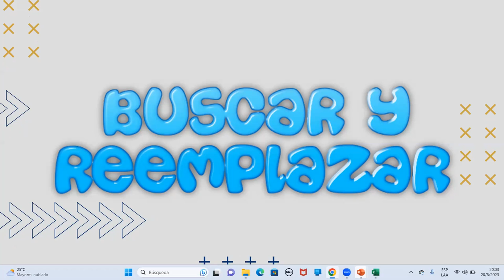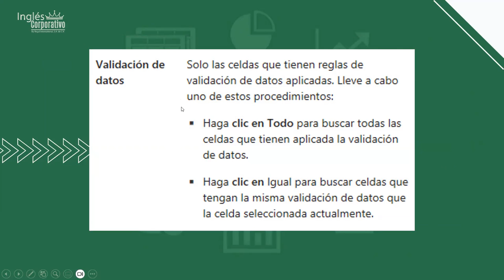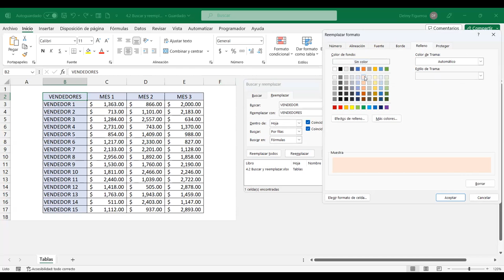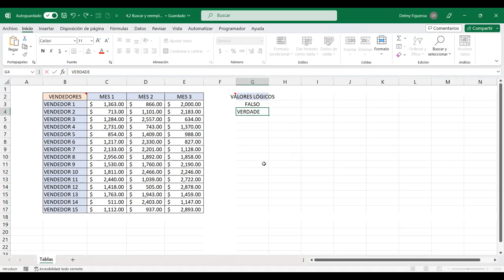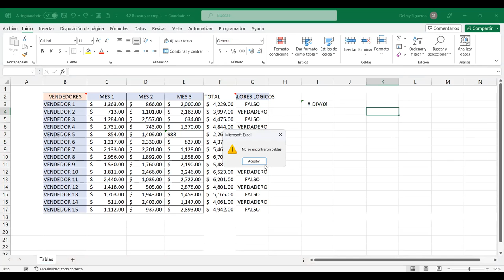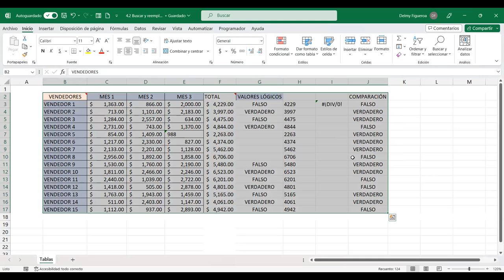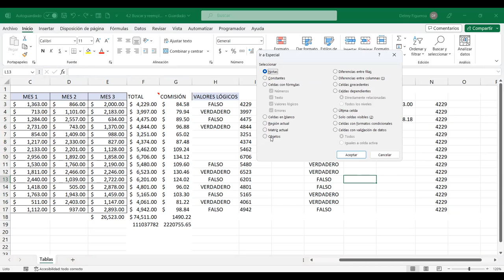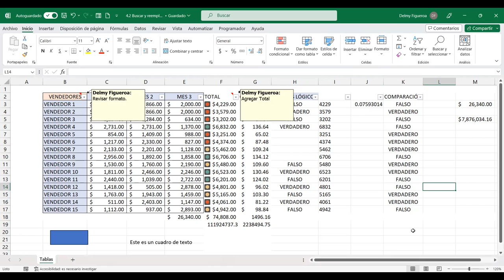SESION 14-20/6/2023-EXB-01-8-9-PM-06-23-FIGUEROA-BUSCAR Y SELECCIONAR